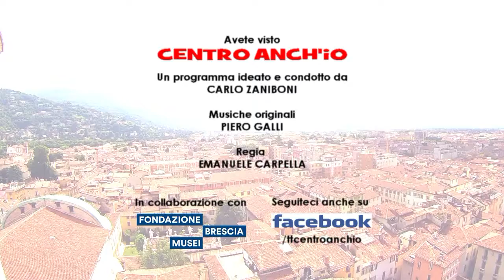270 . La gramégna la nass depertöt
La gramégna la nass depertöt